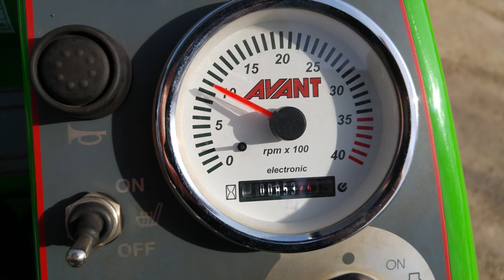Avant with Digger 260 delivery on a flatbed truck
From 2016 when I got my first Avant 635 with 260 excavator and 1400 mm 4-in-1 bucket.